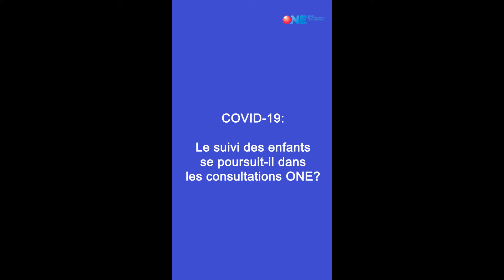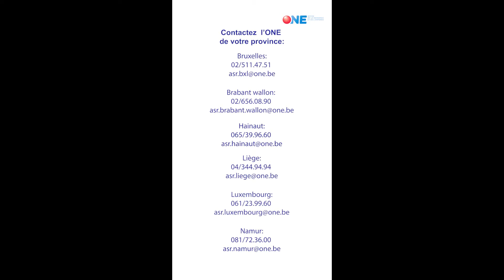PEP's 2 - le suivi en consultation ONE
Le suivi des enfants se poursuit-il dans les consultations ONE ?